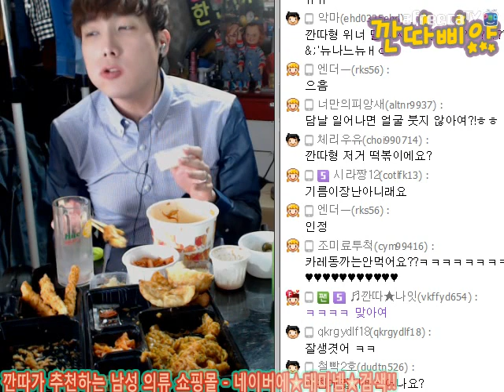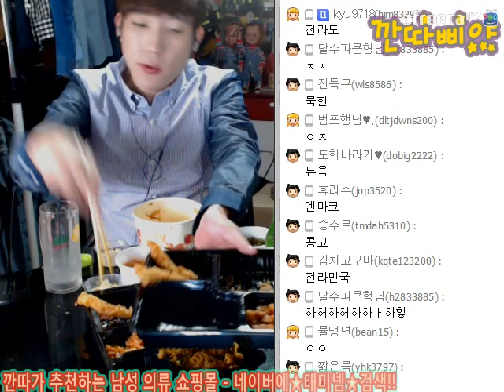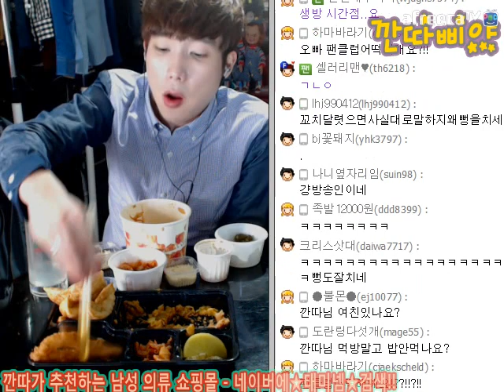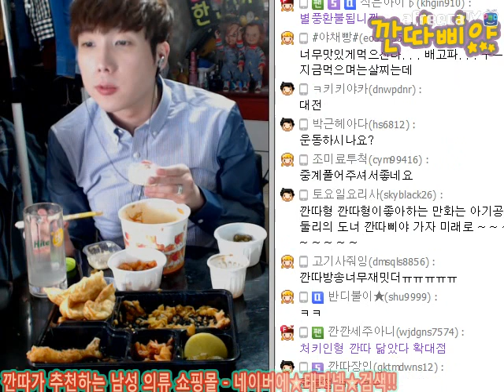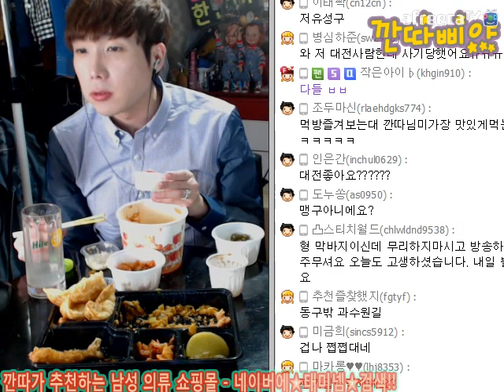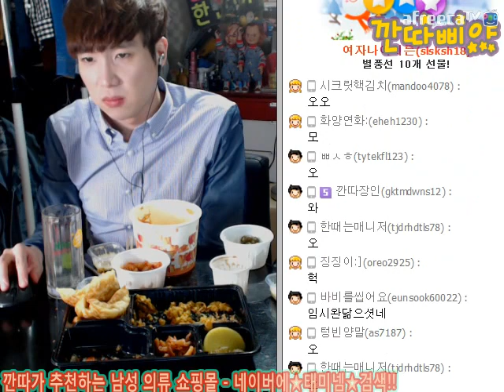BJ깐따삐야 먹방:3#카레돈까스+생선까스+김치롤까스+낙지덮밥+우동+새우튀김